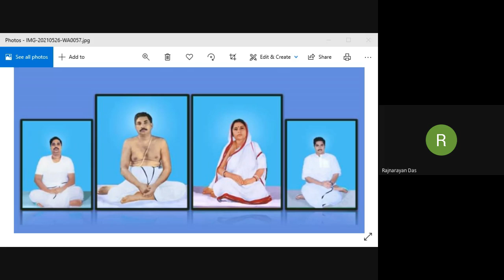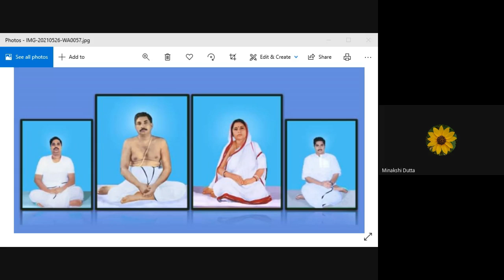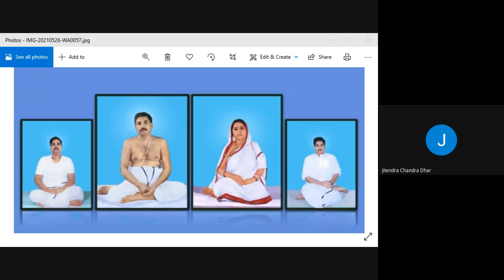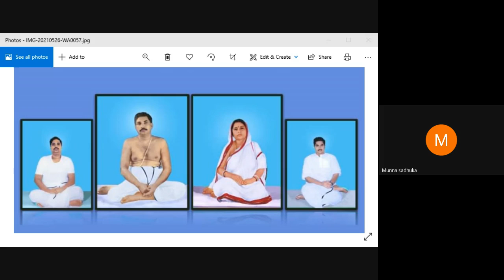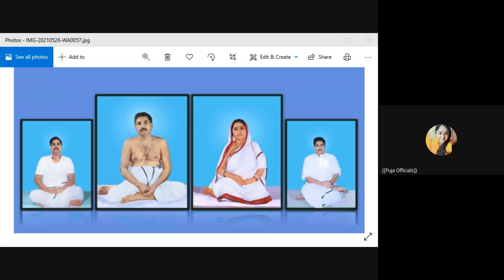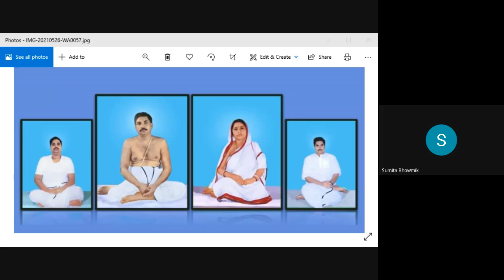e-matri sanmelon nabadwip satsang 31-07-2021